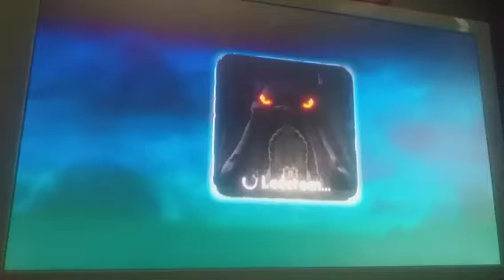Skylanders Spyro's Adventure christmas calendar let's play ep 17